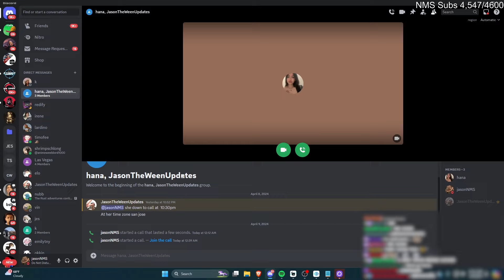IS SHE A CATFISH?